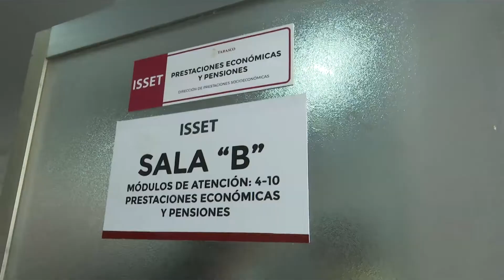Cumple ISSET con el pago de pensiones a la derechohabiencia.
NoticiasTVT🟣 Para garantizar el pago de pensiones cada mes a 15 mil derechohabientes, el ISSET eroga anualmente de dos mil 500 millones de pesos, precisa el director de Prestaciones Socioeconómicas, Armando León Bernal.